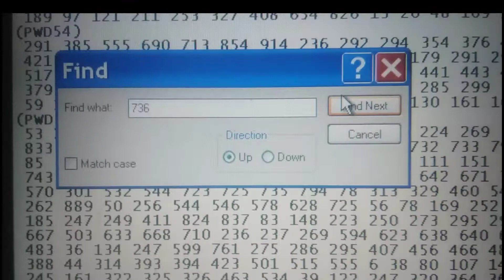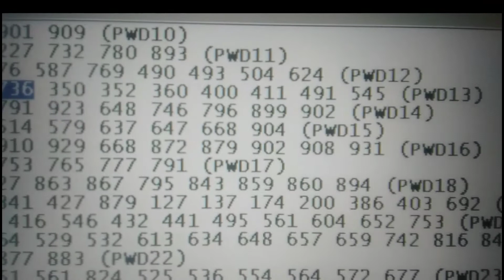Japan lotto 6 Data for Mon 28 Nov 2022 J1745.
Define Lotto System advise
Pause Stop Start Decode.

Also see...

Group of winning numbers determine by :
SN.
tSN.
sNB.
Diff
CTL.
and Previous F.P.
Scenario :
Fruit are not far from the Tree
-+ 100.
-+ 200.
-+ 300.
-+ 400.

SG8,SG6,SG3,SG5

Fact ;
tSN,sNB BOX or the BOX almost always consist of :
tSN.
sNB.
SN.
C.W.N.
CTL.

SN.
tSN.
SN.
tSN.
Method :

  1.Write down all data of F,E,D,C,B.
both NT and RT .
2.Draw Diff as many as possible

3.Nominated SN from Significant SG ; SG8,SG6,SG7,SG3,SG4.
4.Nominated SN from Cluster K.C.
5.Follow Up by SG2,SG1.
6.Get tSN from nominated SN  from SG' Search and entire K.C. Data
7.Use tSN to identify F.P. and S.P.
8.Find sNB from SG8,SG3,SG4.
8.a.Use C.W.N. to identify F.P. and S.P.
9.Use sNB to KNOCK DOWN Non Winning Numbers in the set of F.P. and S.P.
10.Enhance F.P. and S.P. with SN,tSN; tSNa,tSNb,tSNa,tSNc etc...
11.Bind F.P and S.P.
12.Enhance the results of Binding F.P. and  S.P. with SN ( Finalize Division 1 ).
Note ;
It is better to find only F.P. and enhace than find both F.P. and S.P. and enhance.

When searching for SN :
Search ;
Upper target Combination.
Target Combination.

SG;
Note ;
Significant SG are ;
SG8,SG6,SG7,SG6,SG4.
Silenced Combinations are ;
SG8,SG3,SG4.
Silenced Combinations produce The BOX.

ecarusnock.

Also see...